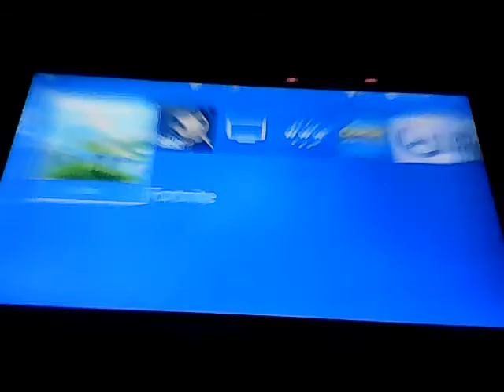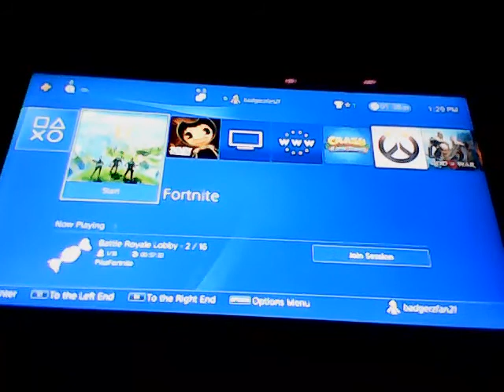fortnite ep21 "star wars!"